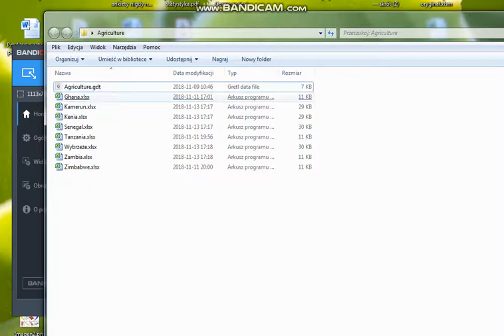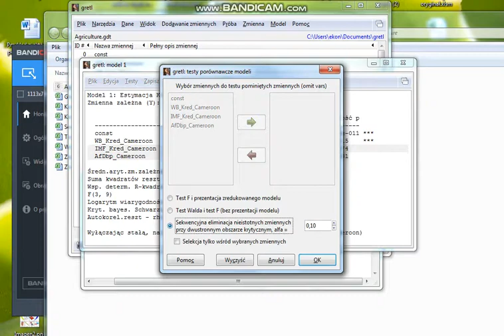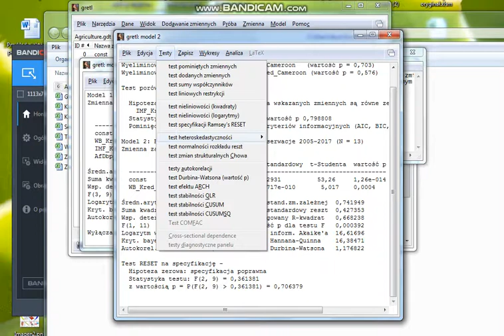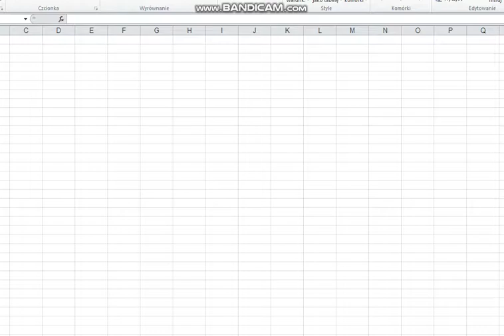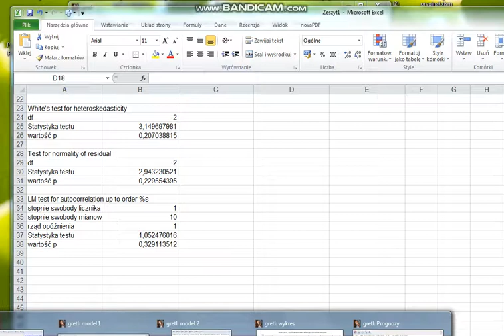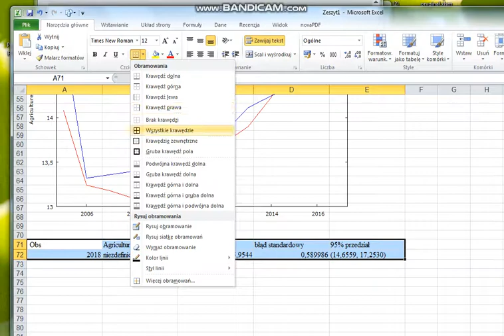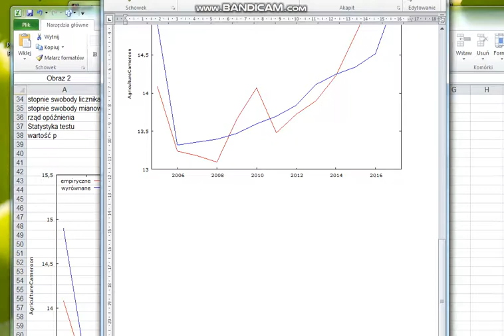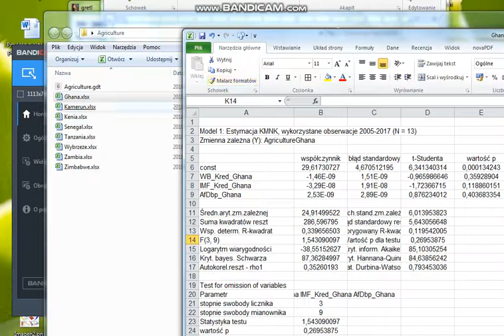Gretl model ekonometryczny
Pomagam w ekonometrii, statystyce, analizie danych. Długie doświadczenie. Pisz na adres ekon(małpa)4me.pl